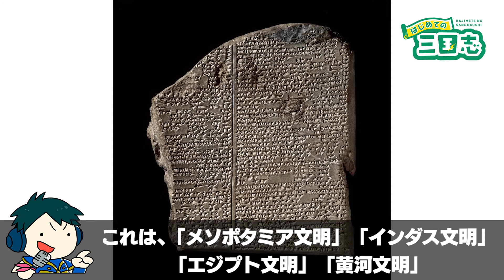関羽千里行ができたのは赤兎馬＝カバだから？驚きの新説を検証！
これまで、わが「はじ三ミステリー調査隊（HMR）」は、さまざまな文献や史跡から「赤兎馬＝カバ説」を裏付ける証拠を発見してまいりました。しかし、読者の皆様の中には、こんなことを思われている方もいらっしゃるかもしれません。

「なんだかんだ言ってもカバはカバだろ？

動物としての能力が馬とは違いすぎるやっぱり赤兎馬がカバだなんて無理がありすぎ」

確かに、これまで我々はカバという動物の能力についてはあまり考慮にいれずに考察を行ってきました。これではまるで、同じ机の上に置かれているからといってハサミとものさしを同じものだと言ってるようなものです。

そこで、今回はこれまでとは違ったアプローチ……すなわち、動物学的に見て、本当にカバが赤兎馬たりえるか、その考察をおこなってみました。

すると、馬にはないカバのある特徴が実はカバを軍馬の代わりに用いるのに向いているのではないか、という驚きの推測が成立してしまったのです!!

果たして、いかにカバは赤兎馬たりうるのでしょうか!?

📝目次📝
目次 00:00
カバの性格：荒っぽくて獰猛、戦場でも暴れられること間違いなし!! 01:26
カバの攻撃力：顎の力は世界No.2!! 02:41
カバの移動速度：時速40キロ……それって速いの？遅いの？ 03:34
カバの持久力：実は最大の弱点？ 04:44
世界遺産DVDを観て筆者はひらめいた!! 05:53
大河によって育まれた中華文明 06:30
戦国時代から作られていた運河 07:50
河川や運河を使って移動した赤兎河馬 08:57
三国志ライター 石川克世の独り言 09:35

あなたは関羽千里行ができたのは赤兎馬＝カバだから？についてどう思いますか？

当チャンネルのコメント欄は、三国志に関する様々な意見や考えがあつまる場所です。他の人の見解や歴史感に触れ、多角的に三国志を楽しむきっかけの一つになればよいと思っています。中国史好きの視聴者が集う「はじめての三国志」だからこそ、より深く、中国史の魅力や歴史的事象を考察したり、視聴者の皆様と共有したいと考えています。

📙アマゾンにて「はじめての三国志」の書籍も販売中

🔴ほのぼの日本史（日本史🇯🇵に特化チャンネル）